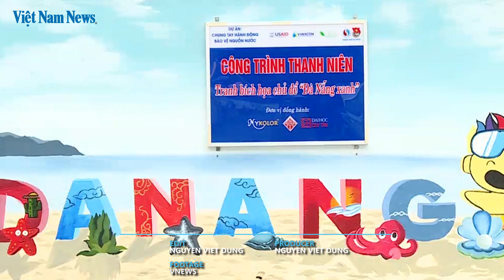Beautiful murals in Da Nang / Tranh vẽ tường đẹp ở Đà Nẵng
Artists in Da Nang City have brightened up the streets by painting colourful murals on the walls. It’s hoped that people will think twice about littering the area now they can see how nice it looks.